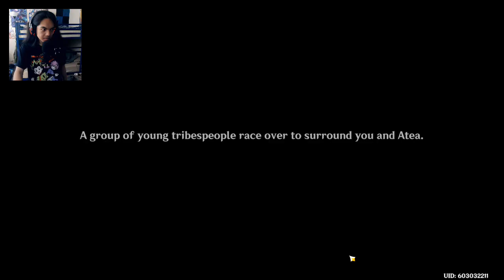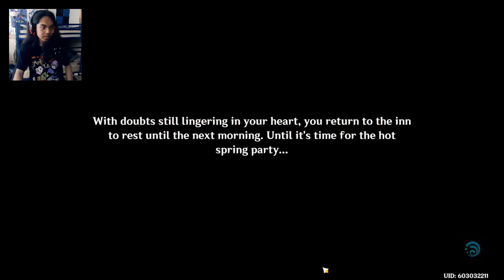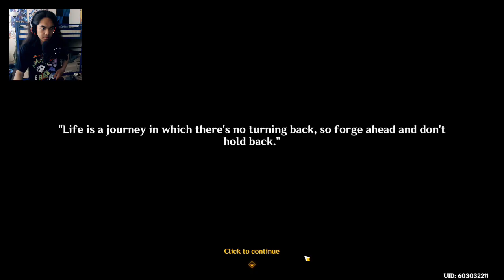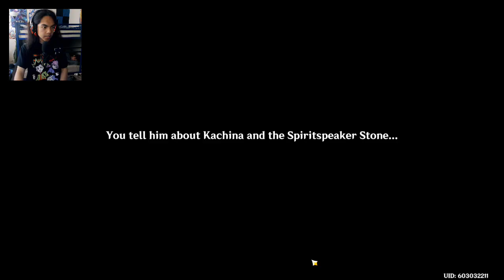Genshin Impact - Natlan Archon Quest - Part 3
The Fatui is approaching Mavuika, our Pyro Archon. What do they want with her?

Brand - Shinobee
Processor - 4.0GHz